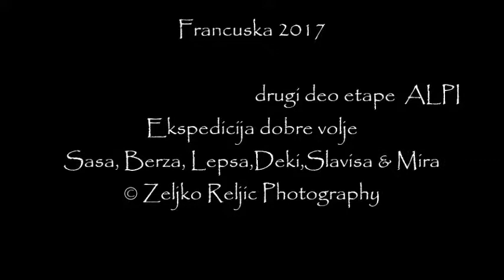Zeljko Reljic Photography Francuska ALPI II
Francuska 2017

                                               drugi deo etape  ALPI
Ekspedicija dobre volje
Sasa, Berza, Lepsa,Deki,Slavisa & Mira